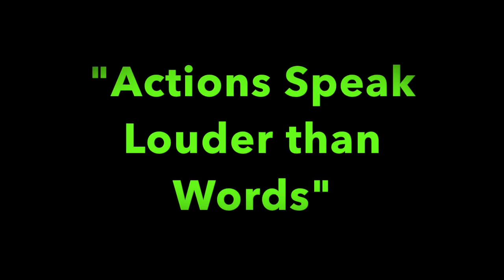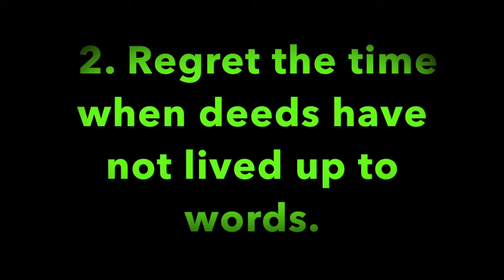Pleasant Green M.B. Church, Sunday School Lesson 2-4-2018, Minister Cedric Hardin